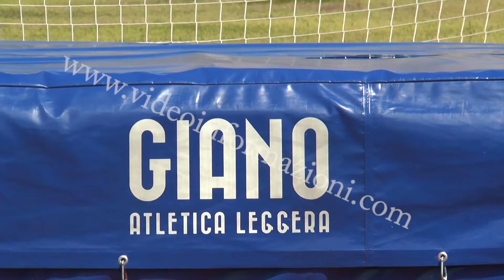Stadio Collana, la Giano chiede chiarezza alla Regione Campania